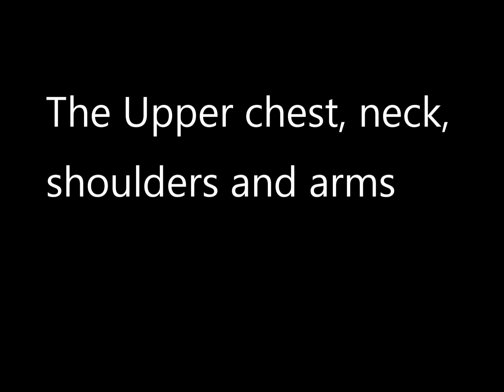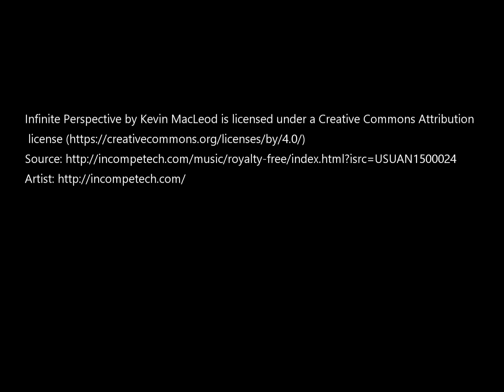Swedish Massage Techniques at the Black Brook School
Brenda Schwarzbach demonstrates some Swedish Massage techniques for our newer students.